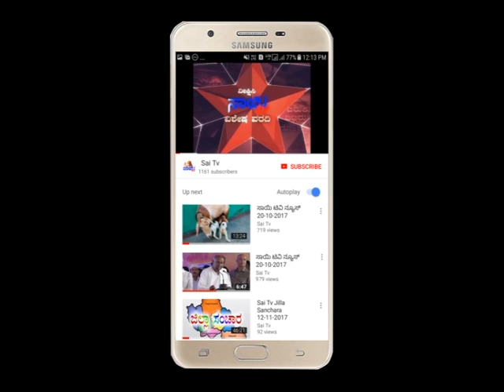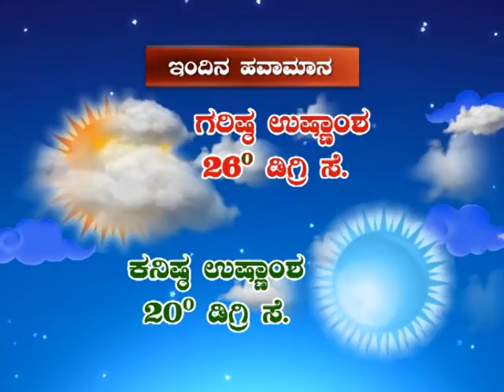Sai Tv News Mandya - 22-08-2019